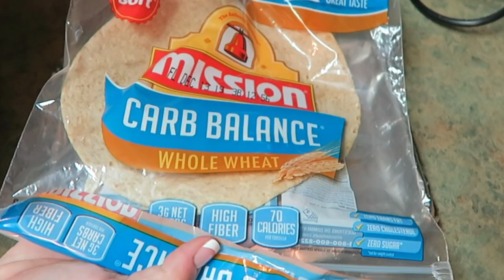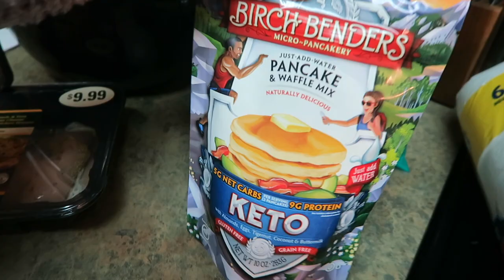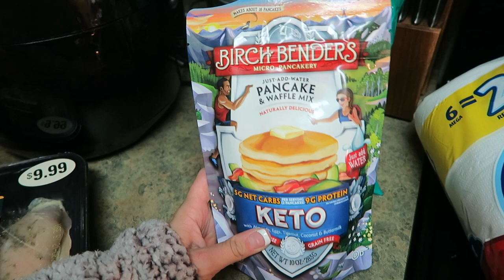Clean With Me, Target Shopping and a Keto Day of Eating | Vlogmas Day 16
I know I said "Vlogmas Day 17" but I realized it was day 16... oops!

1: Scrunchies
2: Cookware
3: Water Bottle